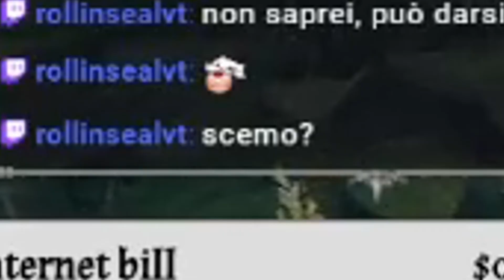ELDEN RING [Episodio 10: MORNE]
Ma che bel castello...~
Ricordate di lasciare un voto e un commento per supportare il canale e di lasciare consigli riguardo glitch, skip o metodi per diventare fortissimi nelle prime ore di gioco, perché potrebbero diventare dei video!